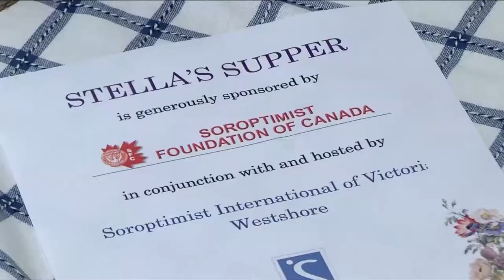Vital People: Stella's Suppers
Community: it’s something that recent studies show makes us all happier. That includes seniors, who see significant improvements to their health when they feel connected to and supported by their community. And Stella’s Suppers is there to help.